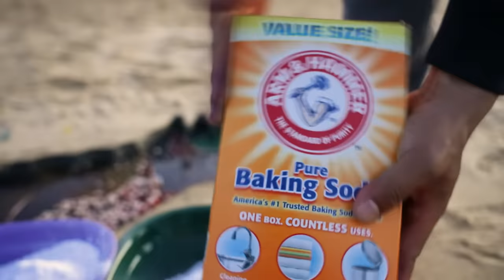How to make Rainbow HORSE with Orbeez, Giant Coca Cola vs Mentos, Mtn Dew, Crush, Pepsi, Sodas